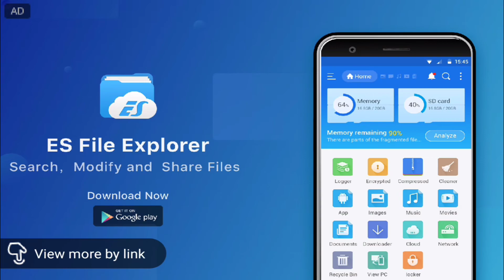COSMIC STEVE TALKED TO ME | The Steve Awakening / EP 52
COSMIC STEVE TALKED TO ME

The Steve Awakening Season 2

EP 52: What can I use the Condensed Yellow Stone for ?
What threat comes next.

Outro Maker: ME

Xbox Live: JoshTGS

Guys Thx for All The Support Bye!!!